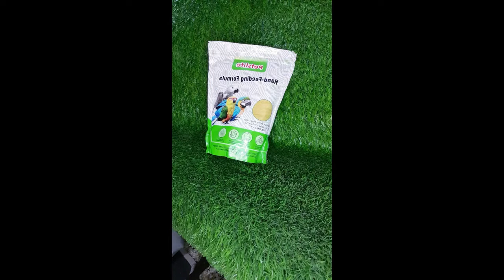RIGHT WAY OF MAKING PETSLIFE HANDFEEDING FORMULA | पेट्सलाइफ हैंडफीडिंग फॉर्मूला बनाने का सही तरीका।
PETSLIFE HANDFEEDING FORMULA BNANE KA SAHI TAREEKA
Namaskaar doston,
iss video ke madhyam se  meine aapko btane koshish ki hai ki petslife handfeed formula kaise bnaya jata  hai.
hum issey bna toh lete hai...lekin shi tareeka pta na hone ke karran...voh shi se bnta nhi hai...
jissey ki na chahtey hue bhi hmare birds ko kyi saari dikkton ka samna krna pdta hai...jo hume pta bhi nhi chlta.  ​
yeh video khass kr unn bhai aur behno k liye hai. jo birds ko handfeed kratey hai ya krane ki soch rhe hai.

DHNAYAWAAD